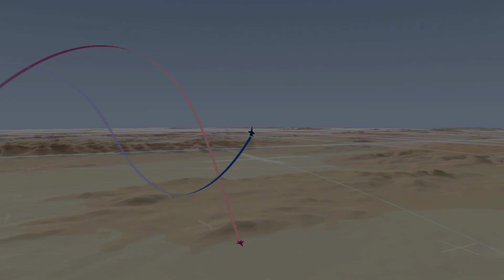DCS World BFM - Offensive BFM 01 - Fundamentals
I'm not a fighter pilot. While these videos are based on real tactics, they are for context only and are only relevant in a game environment. This is based on my own understanding and is not professionally authoritative. Accordingly, the tenets in this video are the ones I apply, and not some official law that fighter pilots live by.

Hopefully these videos will help you improve your own technique, and develop your understanding of the reality of air combat. If you fancy yourself as a hardcore sim enthusiast, and want to fly like a pro, head over to my friend Juice's channel

By the end of this video you will be able to:
- Understand the definitions that underpin offensive BFM techniques.
- Understand the tenets of Offensive BFM.
- Have the necessary foundation knowledge to understand future videos in this series.

This is the first video in a series that explains my understanding of Offensive BFM. If you haven't already, you will likely benefit from watching the previous series on BFM Fundamentals, where the techniques referenced here are explained in more depth.

Being able to conduct effective Offensive BFM is critical to success in Within Visual Range engagements as it is the mechanism by which you turn an offensive advantage into a kill.

In this video, I'll explain the nomenclature used in the following series, and the tenets of Offensive BFM manoeuvring. Obeying these 'rules' will not ensure your success, or even your survival; but they will improve your odds.

Nomenclature explained includes:
- Vertical 3/9 Line.
- Line of Sight Rate.
- Turning Room.